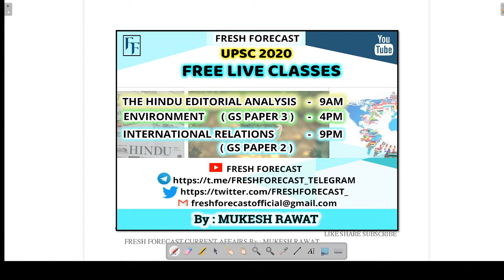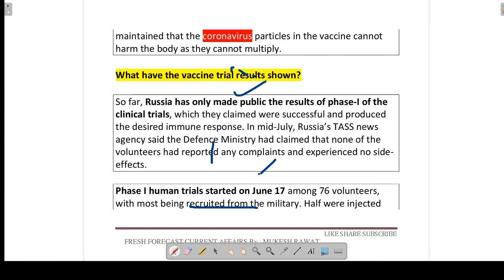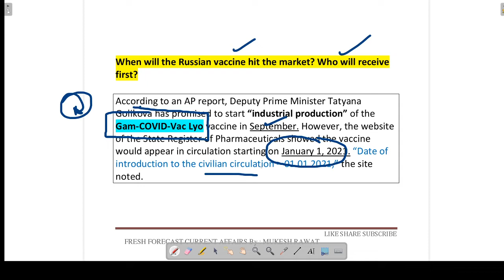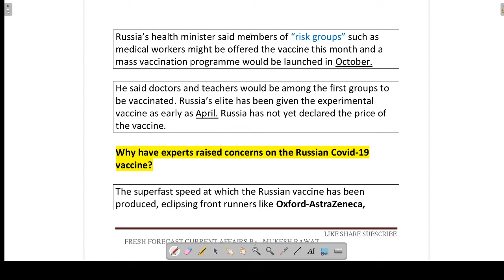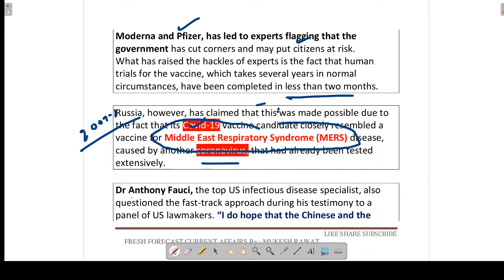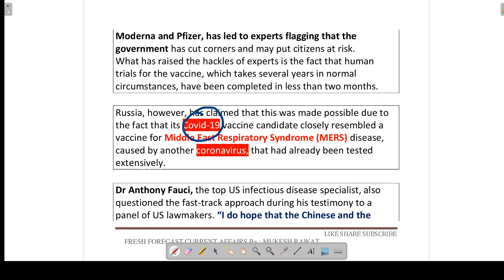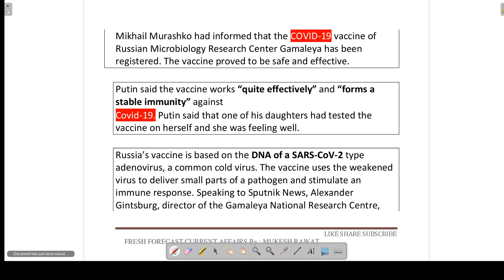'Sputnik V' : World's First Covid-19 vaccine | Is Russia's Covid-19 Vaccine Ready For Takeoff?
Hello Everyone,
In this series I will be covering current affairs of National and International importance.
This is VIDEO-4 of the series.

Russia has become the first country to approve a Covid-19 vaccine and it has been named 'Sputnik V'. Russian President Vladimir Putin said that the vaccine was effective and said that one of his daughters had already been inoculated.

How to Prepare for UPSC 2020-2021 from Beginning | शुरू से UPSC 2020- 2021 की तैयारी कैसे करें ?

Also I take FREE LIVE CLASSES FOR UPSC on this channel.

PDFs of every class is available on my Telegram Channel.

STAY GLUED for more such videos.